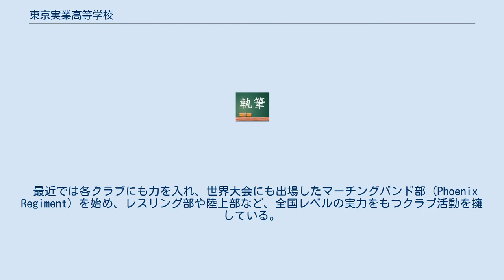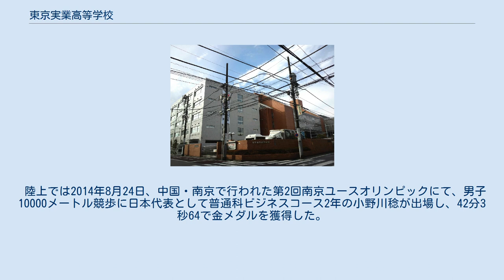東京実業高等学校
東京実業高等学校（とうきょうじつぎょうこうとうがっこう）は、東京都大田区西蒲田八丁目にある全日制普通科・機械科・電気科の私立高等学校。
略称は東実（とうじつ）。
姉妹校に東京高等学校がある。
 アメリカ・コロラド州・ボルダー市の州立ボルダー高校と1963年に姉妹校契約を結んでおり、1967年からはボルダー地区教育委員会に所属する6つの州立高校が参加し、交換生が派遣される。
交換生はホームステイをし、それぞれの高校で授業に参加をし約1ヶ月半生活する。
 転科は1年生が2年次に進む際のみ可能。
電気科と機械科、普通科ビジネスコースと文理コースは相互に転科可能であり、電気・機械からの文理への転科も可能だが、ビジネスコースへの転科は不可能。
（ゲームITコースは転科不可能。） 　　現在、入場出来るのは中学生とその保護者、親師会、卒業生、桜美会、地域の人のみ。
2015年以前の名称は「オープンハイスクール」。
 最近では各クラブにも力を入れ、世界大会にも出場したマーチングバンド部（Phoenix Regiment）を始め、レスリング部や陸上部など、全国レベルの実力をもつクラブ活動を擁している。
 一方、サッカー部と野球部は両部とも近年、東京都ベスト4まで入り、これらのクラブの全国大会の出場も近いとされる。
特に野球部はこれまで甲子園出場経験こそ無いが｢アップセッター = 大物食い｣として都内でも名高く、全国制覇を達成したことのある帝京高等学校を地区大会で下すことがしばしばあり、俗に帝京キラーと呼ばれる。
東京都内の名だたる名門校から一目置かれる強豪校のうちの1校である。
 陸上では2014年8月24日、中国・南京で行われた第2回南京ユースオリンピックにて、男子10000メートル競歩に日本代表として普通科ビジネスコース2年の小野川稔が出場し、42分3秒64で金メダルを獲得した。